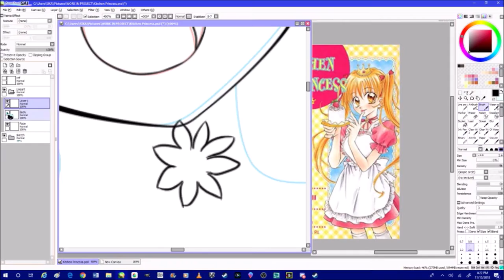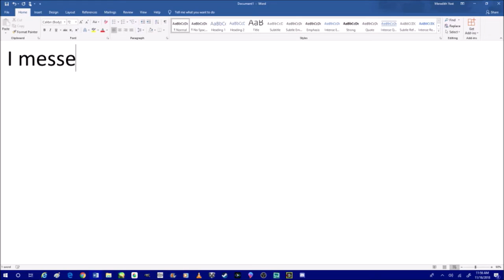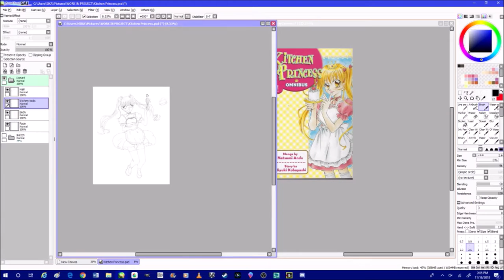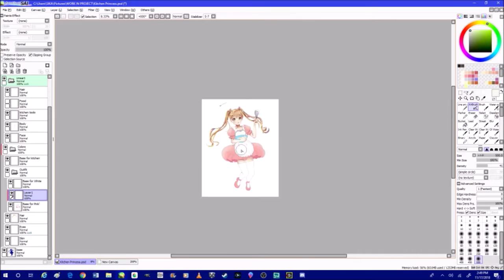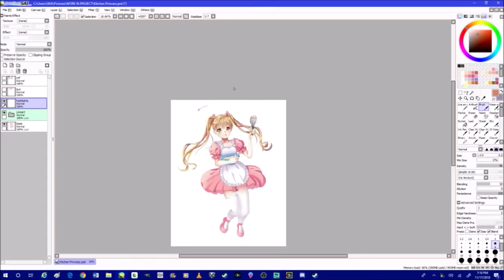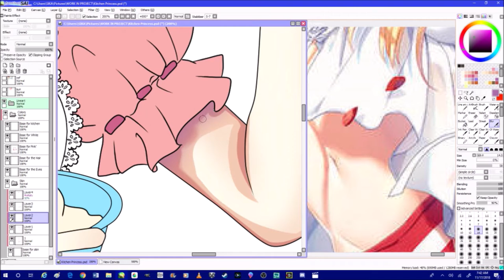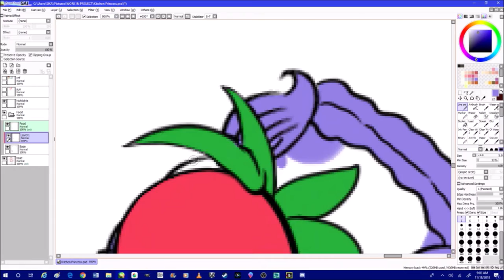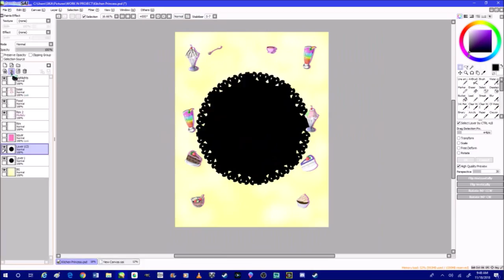【Paint Tool Sai Timelapse】Kitchen Princess💙Merisu💙 Speedpaint 146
Ok real fast. I love this manga. It is one of my favorite Natsumi Ando is one of my favorite artist. I've wanted to draw her for a long time but she's always been on the back burner but for some reason I had to draw her so yay. I think I did good on it. The hair was real fun. I think this is the first drawing I've ever got hungry while doing it. I forgot the crown which makes me sad but it was to late so oh well. Hehehe. Anyway I hope ya like it. On to the Christmas Countdown.
Character Najika Kazami
Show/Manga Kitchen Princess
Owner of the Artwork. Me myself and I
Original Owner of the Character Natsumi Ando Miyuki Kobayashi Kodansha Comics Nakayoshi
Music Used-All music used is from the YouTube music library except for High by LYFO and Noragami Aragoto ED - Nirvana - acoustic instrumental
Painting Software-Paint Tool Sai
Recording Software X-Split &/or Open Broadcaster Software
Editing-Windows Movie Maker [I SUCK]